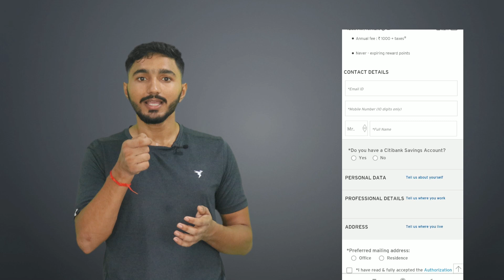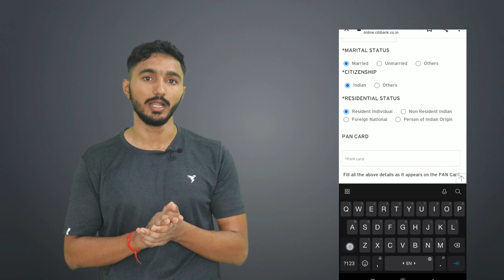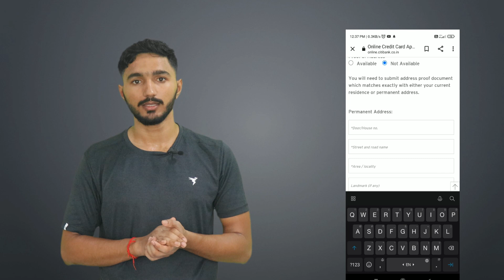Citibank Credit Card Apply | How to Online apply Citi Bank Credit Card | citi credit card benefits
Key Highlights of Citi Rewards Credit Card
Get 1,000 bonus reward points on spending Rs.1,000 within the first 60 days of issuance of the card.
1% fuel surcharge will be reversed at authorized IndianOil Corporation outlets.
Earn 1,500 reward points on the first transaction made on the Citibank Rewards Credit Card within the first 30 days of the card being issued.

Features and Benefits of Citi Rewards Credit Card
Welcome Benefits

Reward point benefits:

You get 10 reward points for every Rs.125 spent on department stores and apparel, both online and in-store transactions.
You get 1 reward point for every Rs.125 you spend on other categories.
Milestone benefits:

You get 300 bonus points when you spend Rs.30,000 or more in one month.
Fuel Benefits

The points earned in the Citi Rewards Card can be instantly redeemed through SMS at any of the IndianOil petrol pumps across the country.
1 reward point equals to INR 0.25 and the minimum points required to redeem it is 1,000.
1% fuel surcharge will be reversed at authorized IndianOil Corporation outlets.
In-store and online shopping benefits

This credit card enables you to redeem the points for any kind of online purchase or transaction such as movie tickets, travel tickets or even any kind of mobile service.
The list for the partner websites of Citibank is available on the bank's website.
You need a minimum of 250 points to redeem for in-store purchases at partner outlets (1 reward point= 0.3 paise.
Air miles benefits

You can also redeem your Frequent Flyer and Air India membership miles using the reward points.
1 reward point will be equal to 0.75 miles and the minimum points to redeem these points will be 100.
Cashback benefits

With your Citi Rewards credit card, you will be able to adjust your points to the outstanding statement of the card as well. 1 point in the credit card will equal to Rs.0.35.
Minimum points to redeem will be 10,000. It is strongly advised to get in contact with the customer care to understand the cashback benefits of the credit card in detail.
Gift Voucher benefits

You can use your reward points for instant redemption of gift vouchers against premium brands listed in the Citibank website.
Milestone benefits

You will be exempted from the said annual card fees of the year in which you spend Rs.30,000 or more on your card.
Dining benefits

You save up to 20% on dining across at partner restaurants.

Time Stamp :-
00:00 Introduction
01:07 Benefits of Citibank Rewards Credit Card
03:27 Fee & Charges of Citibank Rewards Credit Card
04:52 Eligibility
05:34 Apply This Crad